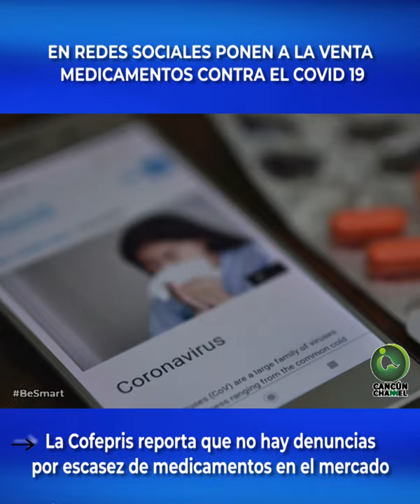EN REDES SOCIALES PONEN A LA VENTA MEDICAMENTOS CONTRA EL COVID 19